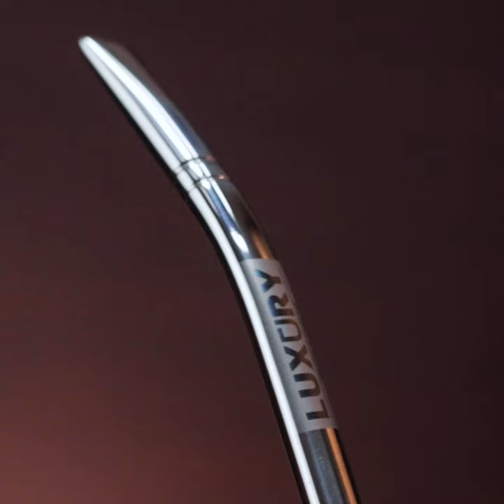Chimarrão otra forma de tomar mate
El chimarrão está hecho de la misma yerba que el mate, solo que su molida es más fina, eso le da un sabor único.
Origen: Brasil